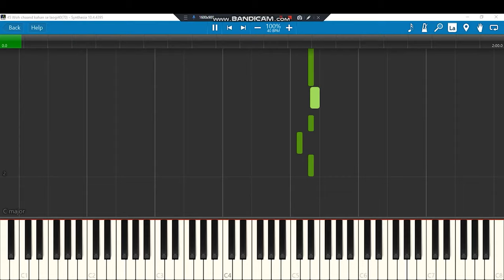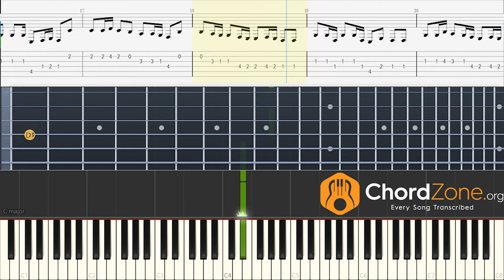Woh Chaand Kahan Se Guitar Tabs and Piano Notes - Vishal Mishra Tutorial - Easy Fingerstyle Lesson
Learn to play the song Woh Chaand Kahan Se Laoge on the guitar and piano with tabs and notes.

The original song is in G# Minor key with a bpm of 70.
This is the slowed down version in the same key with a tempo of 40 bpm. You can adjust the speed further, using YouTube's playback speed.